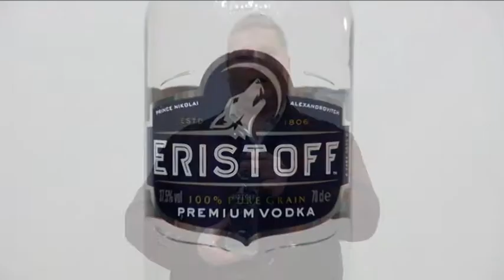Eristoff Vodka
Kleur: de transparante kleur is helder als bronwater.
Geur: de geur laat goed de basisingrediënten, dus de granen van de wodka zien.
Smaak: in de volle smaak komen we lichte tonen van kruiden en graan tegen. De korte afdronk is vol maar zacht.